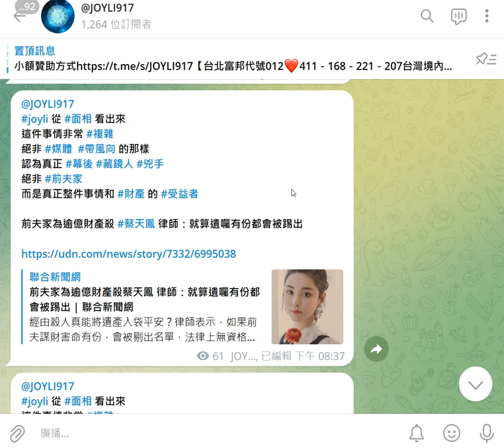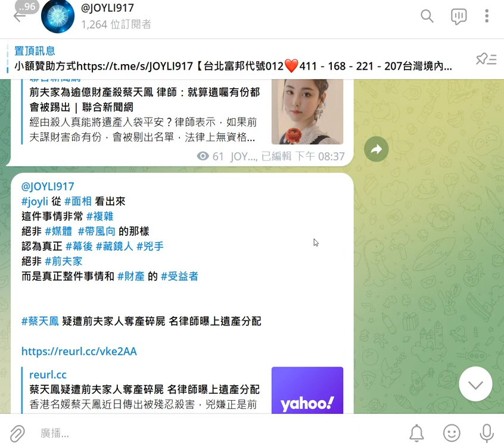碎屍案 與 面相 2023.2.28